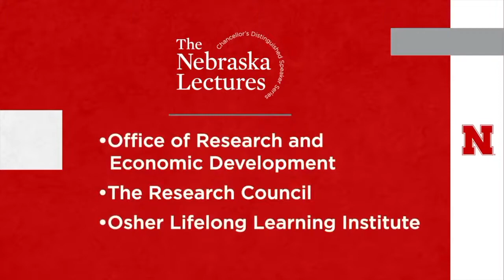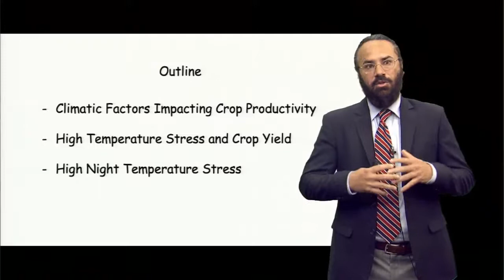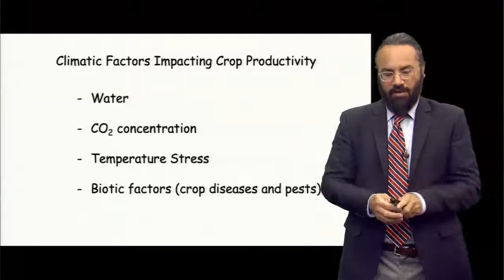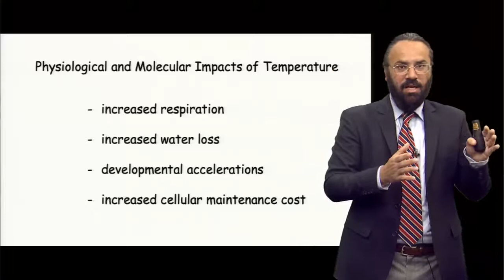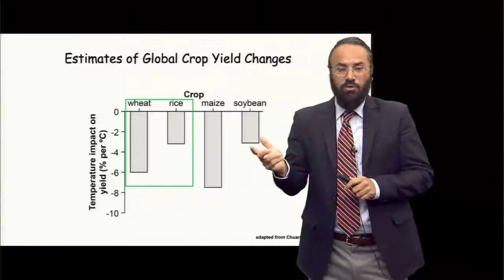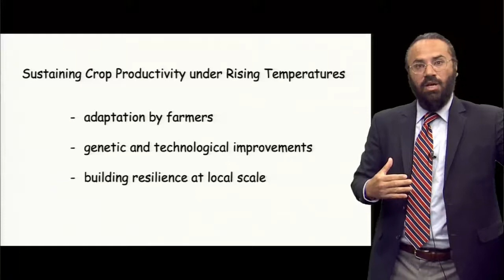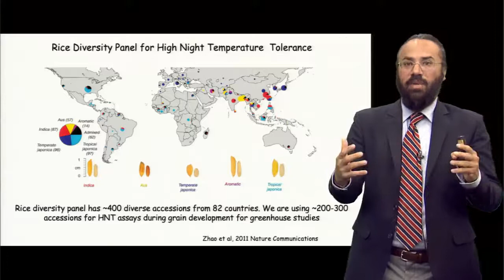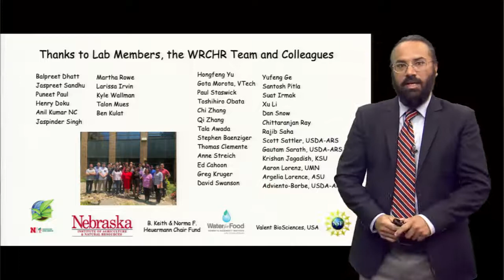Changing Climate, Warmer Nights and Crop Yields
This is an archived video of the April 14 Nebraska Lecture presented by Harkamal Walia, Heuermann Chair of Agronomy and faculty fellow with the Daugherty Water for Food Global Institute at the University of Nebraska-Lincoln.